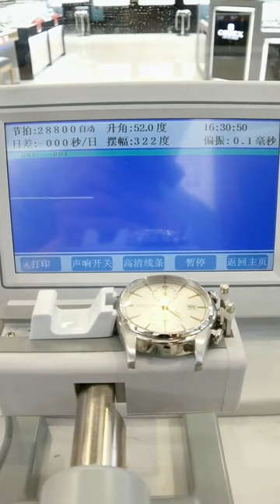Hamilton Repair and Maintenance Famous Watch Repair Chongqing Ruichen Watch Repair Co , Ltd x